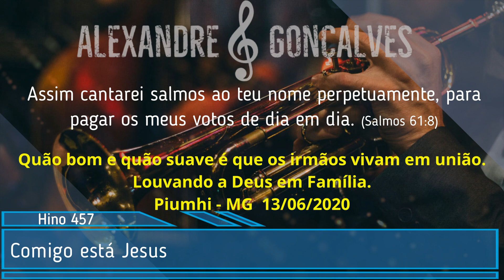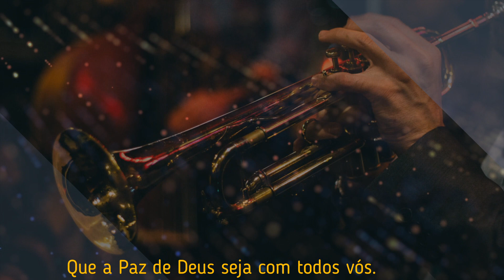Hino 457 CCB Comigo está Jesus (Orquestra em Família Trompete, Sax, Trombone, Acordeon e Teclado)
Canal totalmente sem fins lucrativos e ou monetizações, minha intenção é simplesmente louvar a Deus com Hinos de Louvores e Súplicas com o meu instrumento, comentem, compartilhem, deixem seu like e se inscrevam no canal, a sua interação me incentiva a postar mais vídeos. Deus abençoe 🙏🏻